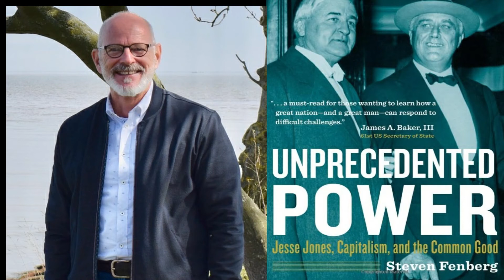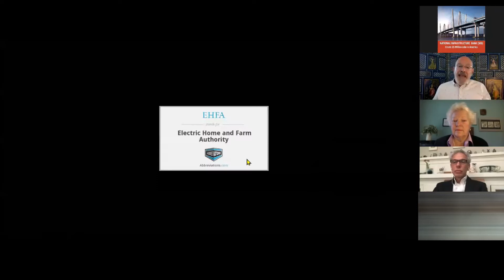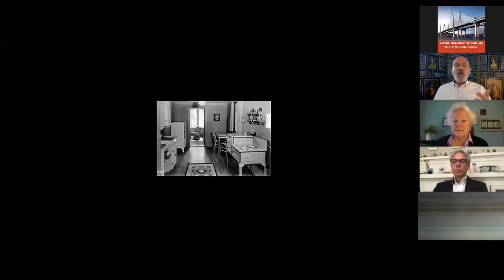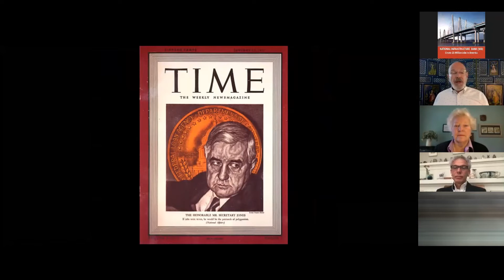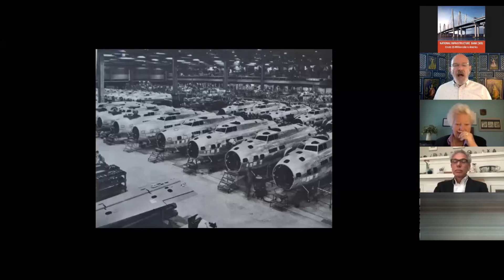Author Steven Fenberg speaks about the Reconstruction Finance Corporation (RFC).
Emmy Award-winning filmmaker and author Steven Fenberg describes the enormous successes of the Reconstruction Finance Corporation—the nation’s infrastructure bank that saved capitalism during the Great Depression and democracy during World War II. RFC strategies can be adapted in a new infrastructure bank to address today’s daunting challenges.